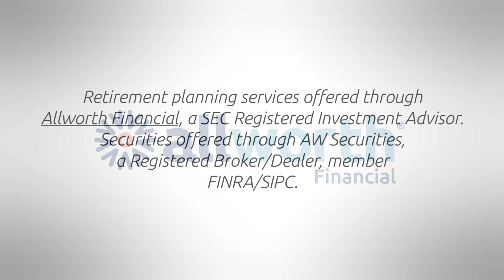Check your credit card bill for scams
I’m Amy Wagner with your Allworth advice.  How closely do you check your credit card bill each month?  You may be getting scammed.

((TAKE PKG))
A cybersecurity firm called Reason Labs discovered a very clever credit card scam that’s been hiding for several years now.  Then they charge you between 30 and 50 dollars a month for their services.  If you actually discover it, they even have customer service reps that handle complaints and occasionally refund money.  Reason Labs estimates that in the last three years, these scammers have stolen tens of millions of dollars from unsuspecting individuals.  The lesson: check your credit card bill each month.  If you see something that doesn’t belong on your bill, call your credit card company immediately.  Don’t expect any kind of virus protection or cybersecurity software to protect you from this scam.

Here’s the Allworth advice:  while you’re checking your credit card statement each month, add the task of checking your credit report once a year.  It’s a good habit to get into to protect your credit score and money from mistakes.  With your Allworth advice, I’m Amy Wagner.